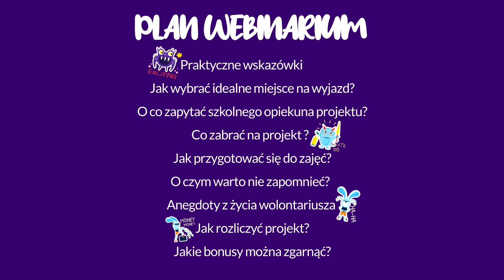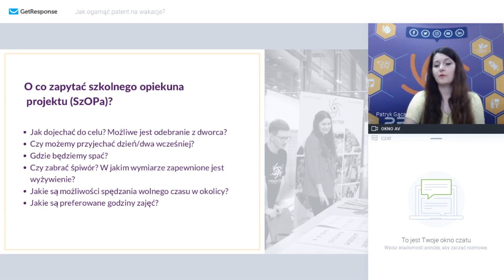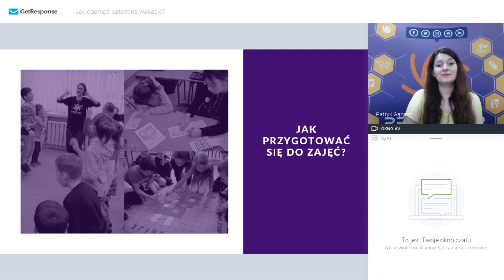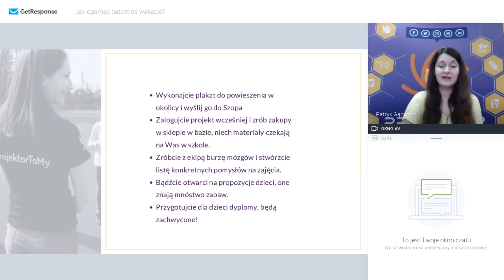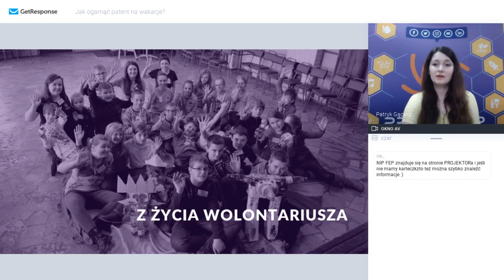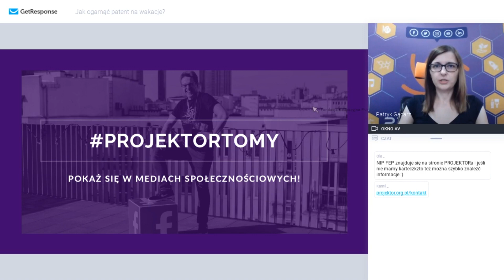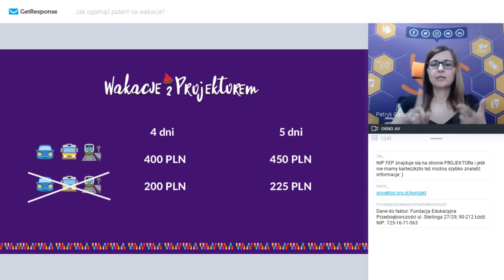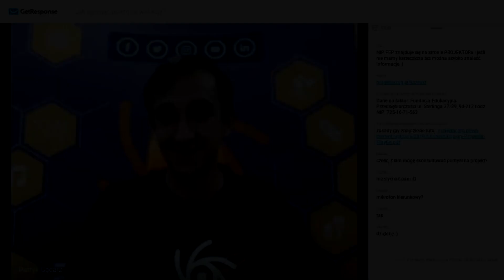Jak ogarnąć patent na wakacje z PROJEKTORem? | Nagranie z webinarium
Studenckie wakacje – około 90 dni, z których każdy może być wyjątkowy. Jeśli masz kilka wolnych dni, szukasz ciekawej alternatywy na spędzenie wolnego czasu i chcesz poznać piękne zakątki Polski – ogarnij patent na wakacje!

Wakacje za darmo z PROJEKTORem - szczegóły na nagraniu i na stronie